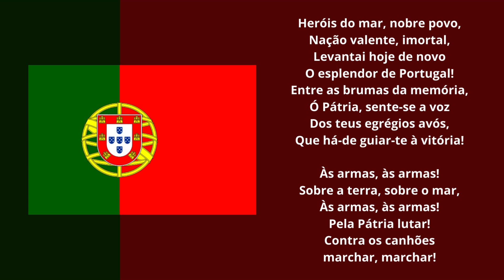Hino nacional de Portugal - A Portuguesa